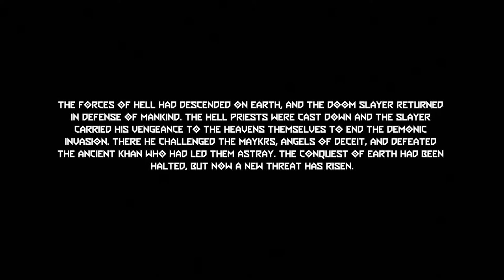[Doom Eternal] (The Ancient Gods Part 1) EP1 RIP AND TEAR!!!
With The Release of the New Edition to the DOOM franchise we Begin our quest of Ripping and Tearing By Helping DR Hayden Retrieve Something/Someone.